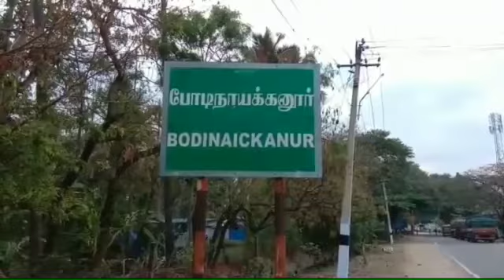March 27, 2020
தேனி மாவட்டம் போடியில் இலங்கையில் இருந்து இந்தியா திரும்பிய இளைஞர் சாலையில் நிர்வாணமாக ஓடி மூதாட்டியின் கழுத்தை கடித்த சம்பவம் அப்பகுதியில் பெரும் பரபரப்பு ஏற்படுத்தி உள்ளது.                     போடி கருப்பசாமி கோவில் தெரு காந்திநகரை சேர்ந்த ராமநாதன் மகன் மணிகண்டன் இவர் கடந்த சில நாட்களுக்கு முன்பு இலங்கையில் இருந்து திரும்பிய நிலையில் சுகாதார துறையின் கொரோனா தொற்று குறித்த தீவிர கண்காணிப்பில் வீட்டில் தனிமைபடுத்தப் பட்டு வைக்கப்பட்டுள்ளார் இந்நிலையில் இன்று தனது வீட்டில் இருந்து நிர்வானமாக சாலையில் ஒடி மூதாட்டியின் கழுத்தை கடித்துள்ளார் .இதனால் பொதுமக்கள் அவரை பிடித்து கட்டி வைத்தனர் பின் காவல் துறையினருக்கு தகவல் அளிக்கப்பட்டு மணிகண்டனையும் மூதாட்டியையும் காவல்துறையினர் பரிசோதனைக்காக போடி அரசு மருத்துவமனையில் அனுமதித்து உள்ளனர் .இச்சம்பவம் அப்பகுதியில் பெரும் பரபரப்பை ஏற்படுத்தி உள்ளது.